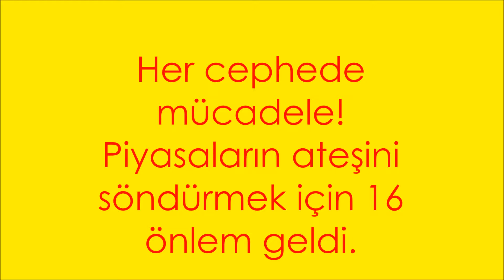Her cephede mücadele! Piyasaların ateşini söndürmek için 16 önlem geldi.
Piyasalardaki spekülatif hareketlere karşı tüm kurumlar harekete geçti. Önceki akşam BDDK, ardından dün de Merkez Bankası, Hazine ve SPK devreye girdi. Merkez, piyasalara kaynak sağlarken Hazine de bono ihalesi düzenledi. SPK, yalan haberler için yasal işlem başlattı. Dolar 6.68 liradan başladığı gün boyunca dalgalı hareket ederken Borsa İstanbul bankacılık hisselerinin kaybını yaşadı.
TÜRKİYE piyasalarında yaşanan spekülatif hareketler ve ABD Başkanı Donald Trump’ın hamlelerine karşı tüm kurumlar taarruza geçti. Önceki akşam düşük hacimli işlemlere 7.21 liraya kadar çıkan dolara karşı önce Hazine ve Maliye Bakanı Berat Albayrak’ın açıklamaları devreye girdi. Albayrak, ‘mali kural’ konulabileceğini ve tüm kurumların gerekli önlemleri alacağını söylemesiyle 7 liraya kadar gevşeyen dolar Bankacılık Düzenleme ve Denetleme Kurumu’nun (BDDK) bankaların swap işlemlerine sınır getirmesiyle 7 liranın altına geldi.

MERKEZ DEVREYE GİRDİ

Piyasanın dün sabah açılışından önce saat 8’de ise devreye Merkez Bankası girdi. Merkez Bankası piyasalara 10 milyar TL ve 6 milyar dolar ile 3 milyar dolar tutarında altın cinsinden kaynak sağladı. Merkez Bankası’nın finansal istikrarın desteklenmesi ve piyasaların etkin işleyişinin sürdürülmesi için TL ve döviz likidite yönetimine ilişkin kararlar aldığının belirtildiği açıklamada, Türk Lirası için 6 önlem, döviz likiditesi için de 4 önlem sıralandı. “Bankaların ihtiyaç duyduğu tüm likiditeler karşılanacak” denen açıklamada, döviz depo limitlerinin 20 milyar Euro’ya çıkarıldığı kaydedildi. Ardından da Merkez Bankası 15 dakika sonra bir açıklama daha yaparak zorunlu karşılıklarda indirime gittiğini duyurdu. İşte piyasaların ateşinin sönmesi için üst üste atılan adımlar:

* BDDK
1) Bankaların yurtdışı yerleşiklerle yaptıkları bir bacağı döviz diğer bacağı TL olan para swaplarından, işlemin başlangıç tarihinde spotta yurtiçi bankaların TL verip döviz aldıkları swap işlemleri ile yine bu mahiyetteki swap benzeri (spot + vadeli döviz işlemi) işlemler toplamı bankaların en son hesapladıkları yasal özkaynaklarının yüzde 50’sini geçemeyecek olup, bu minvalde mevcut aşımlar giderilinceye kadar yeni bir işlem yapılamayacak ve bu mahiyetteki vadesi gelen işlemler yenilenemeyecektir. Söz konusu oran günlük olarak solo ve konsolide bazda hesaplanacaktır.

*MERKEZ BANKASI
Türk Lirası için
1) Merkez Bankası tarafından gün içi ve gecelik vadedeki hazır imkanlar çerçevesinde bankalara ihtiyaç duydukları tüm likidite sağlanacaktır.

2) Türk Lirası işlemler karşılığında alınan teminatların iskonto oranları tür ve vadelerine göre güncellenerek bankalara teminat yönetiminde esneklik tanınacaktır. Söz konusu düzenleme ile bankaların mevcut serbest teminatlarının iskonto edilmiş değerinde yaklaşık 3.8 milyar TL tutarında artış olması öngörülmektedir.

3) Bankaların Türk Lirası işlemleri için kullanabilecekleri teminat döviz depo limitleri 7.2 milyar Euro seviyesinden 20 milyar Euro’ya çıkarılmıştır.

4) 2018 Yılı Para ve Kur Politikası metninde yer aldığı üzere, temel fonlama aracı olan 1 hafta vadeli repo ihalelerine ilave olarak ihtiyaç duyulan günlerde geleneksel yöntemle 91 güne kadar vadeli repo veya depo satım ihalesi açılabilecektir.

5) Bankacılık sistemi fonlama ihtiyacının yüksek olduğu günlerde vadeleri 6-10 gün arasında olmak kaydıyla farklı vadelerde birden fazla repo ihalesi açılabilecektir.

6) Bankaların teminat yönetimine esneklik kazandırılması amacıyla, 1 hafta vadeli repo ihalelerinde kazanan tekliflerin bir bölümünün veya tamamının, bankalar tarafından talep edilmesi halinde repo işlemi yerine aynı faiz oranı ve vade ile Bankalararası Para Piyasası’nda depo işlemi olarak sonuçlandırılmasına imkan tanınacaktır.

Döviz için
1) Bankalar bir hafta vadeye ek olarak bir ay vadeyle de döviz depo imkânından yararlanabileceklerdir.

2) Merkez Bankası döviz depo piyasasındaki aracılık faaliyetlerine yeniden başlayacaktır. Bu çerçevede, Döviz ve Efektif Piyasaları Uygulama Talimatı ile belirlenen kurallar doğrultusunda döviz depo piyasasında bankalar Merkez Bankası aracılığı ile birbirlerinden borç alıp verebileceklerdir.

3) Bankaların döviz deposu almak üzere de kullanabilecekleri yaklaşık 50 milyar dolar seviyesindeki mevcut limitleri gerektiğinde artırılabilecek ve kullanım şartlarında iyileştirmeye gidilebilecektir.

4) Bankalar Döviz ve Efektif Piyasalarında kendilerine tanınan limitler dahilinde döviz karşılığı efektif işlemleri yoluyla Merkez Bankasından efektif temin edebileceklerdir.